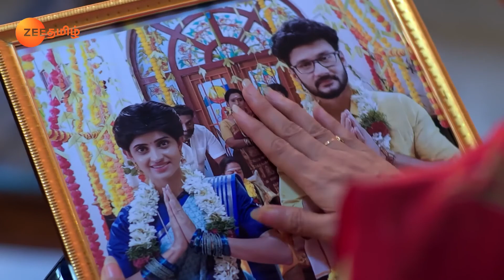Sadashivam Sathya வுக்கு சவால் விடுகிறார் | Sathya 2 | Full Ep 78 | Vishnu - Zee Tamil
Nithya shares with Prabhu her grief about her debt-ridden ancestral home. Sathya offers a lift to Prabhu when his car breaks down. Kanniyappan informs Gnanam that he followed Nithya.
Show Name : Sathya 2
Producer/Star Cast : Indran,Koli Ramya, Vishnu Vijay
Episode No : 78

Sathya's Recovery Scares Gajendran - Sathya 2 - Full Ep 240 - Zee Tamil

Click here  watch Webisode on YouTube ►PLjRBtkHHXJjRMhwsFo0MhrP7WwKIxaPIT
Click here  watch Quick Recap on YouTube ►PLjRBtkHHXJjS6kmghrRoIsKJDREXcXa3a
Click here  watch HIghlight on YouTube ►PLjRBtkHHXJjT_1rvf9TON_yimEackQJDc
Click here  watch Week In Shorts on YouTube ►PLjRBtkHHXJjRdcK7atji_7Z0R-8UQtNT3